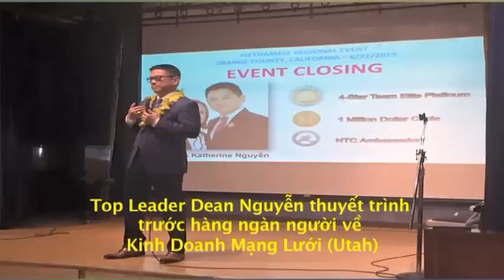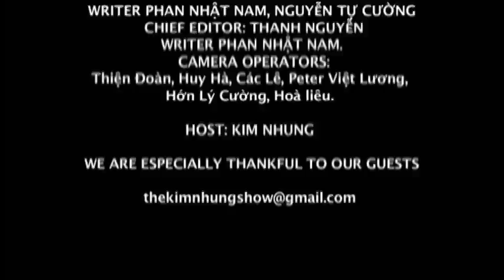Thành công với Network Marketing (phần 2)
Kim Nhung Show - SBTN